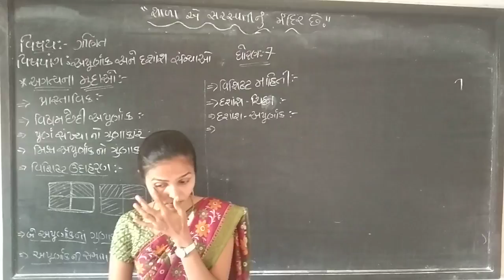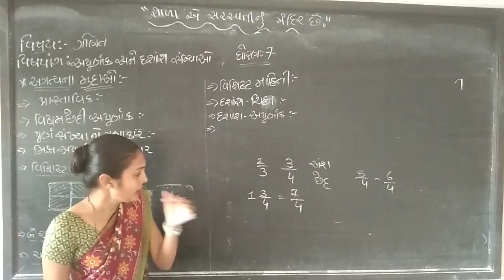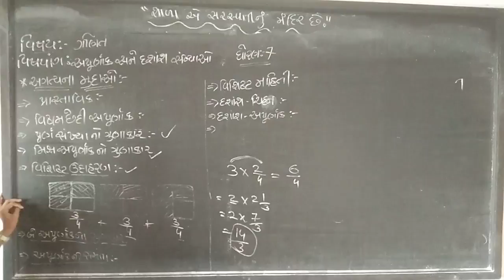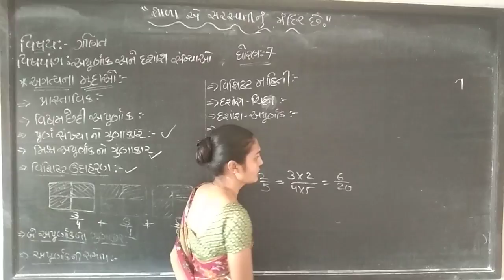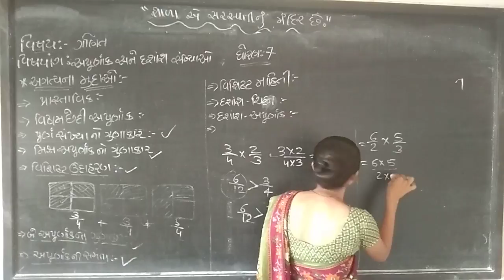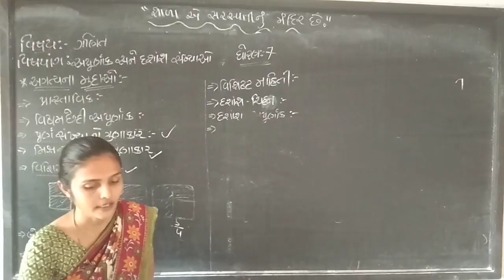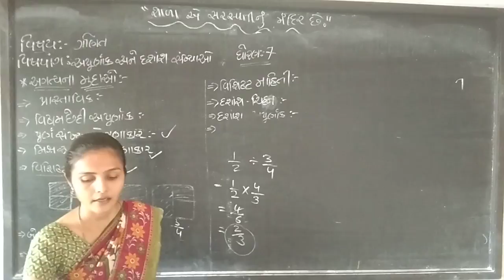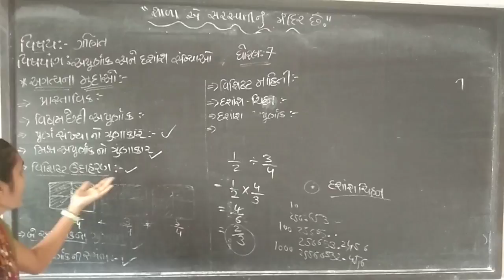std 7 maths unit 2